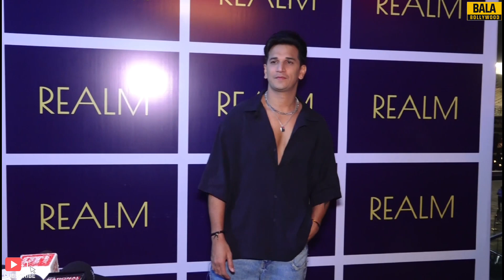Prince Narula & Yuvika Chaudhary Latest Interview | Divya Agarwal Realm Launch Party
Watch Prince Narula & Yuvika Chaudhary Latest Interview | Divya Agarwal Realm Launch Party